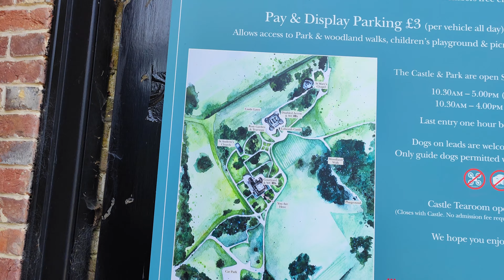2023.06.06 *1 Visit to Lulworth Castle, Dorset, UK - 10.1km for the day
Irene and Dave visit to Lulworth Castle, Dorset, UK - 10.1km for the day